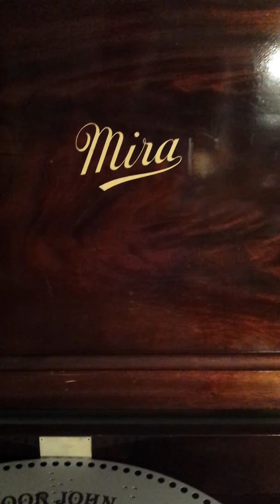Mira 18.5" Music Box plays Disc 1293 "Poor John"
Disc made by Renaissance Discs (Lester Jones) in England.